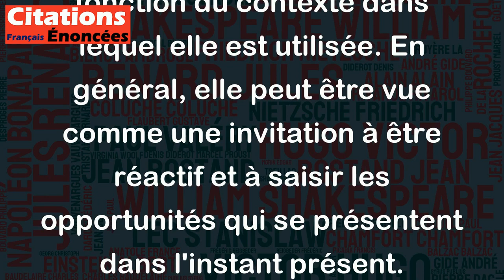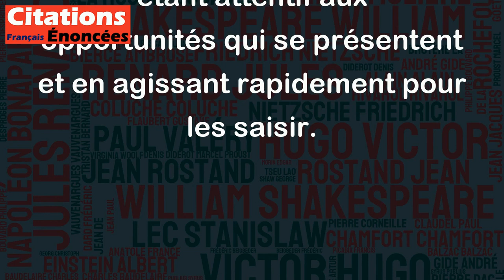Moi, Tout, Partout, Tout de suite. - Tel est l'art du temps. - Jacques Attali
Cette citation de Jacques Attali peut être interprétée de différentes manières en fonction du contexte dans lequel elle est utilisée. En général, elle peut être vue comme une invitation à être réactif et à saisir les opportunités qui se présentent dans l'instant présent.
Le terme "Moi" peut renvoyer à l'individu lui-même et à son engagement personnel, tandis que "Tout" peut être interprété comme se référant à l'ensemble des possibilités offertes dans une situation donnée. "Partout" peut être compris comme l'invitation à considérer l'ensemble des options possibles, sans se limiter à une seule voie. Enfin, "Tout de suite" renvoie à l'importance de l'action immédiate pour saisir les opportunités qui se présentent.
En somme, cette citation invite à une attitude proactive et à la prise d'initiative dans la vie, en étant attentif aux opportunités qui se présentent et en agissant rapidement pour les saisir.